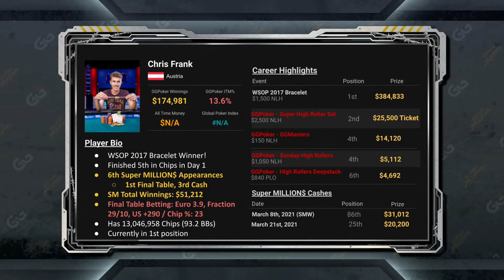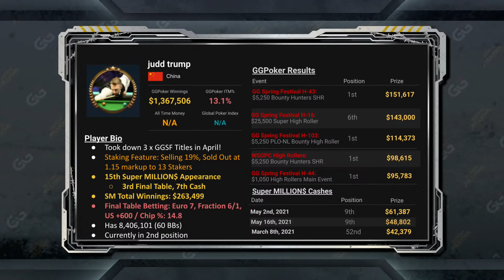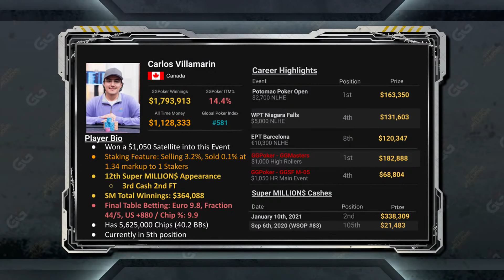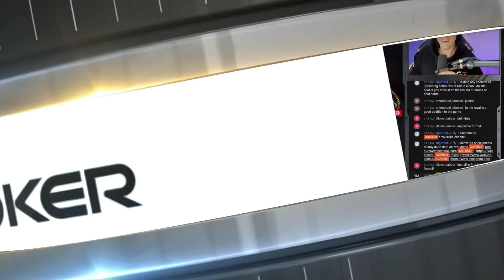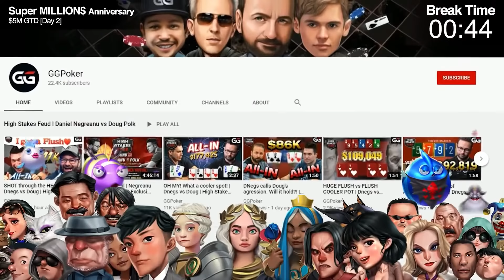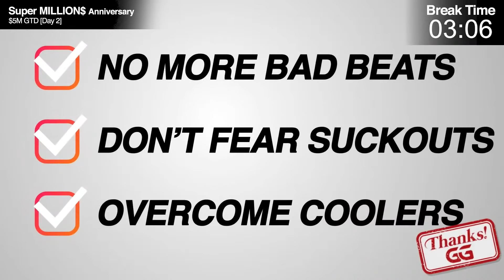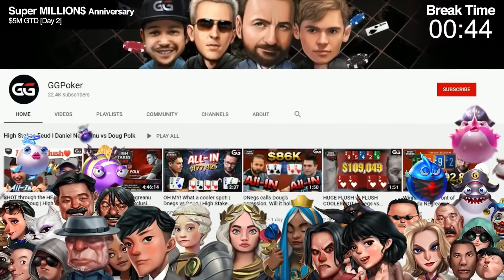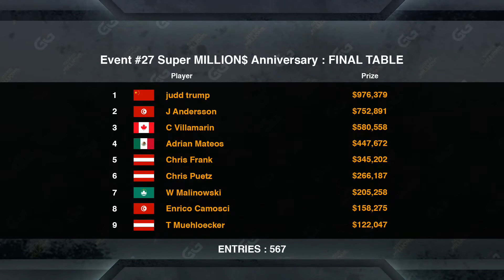Super MILLION$ | E52 | $5,670,000 | w Wiktor Malinowski, Adrian Mateos & J Andersson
5:20 Introduction
47:15 Starting Game
54:39 9th
1:36:59 8th
2:15:58 7th
2:22:50 6th
2:50:19 5th
3:19:48 4th
3:27:38 3rd
3:37:20 Winner

▬ Social Links ▬